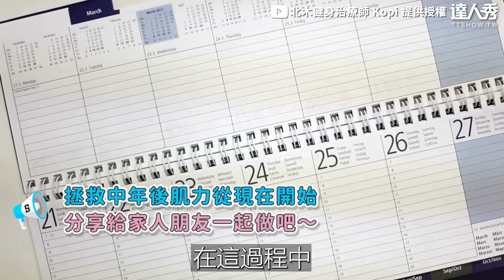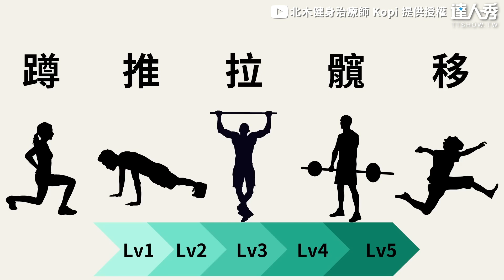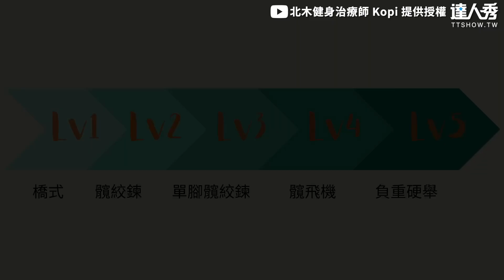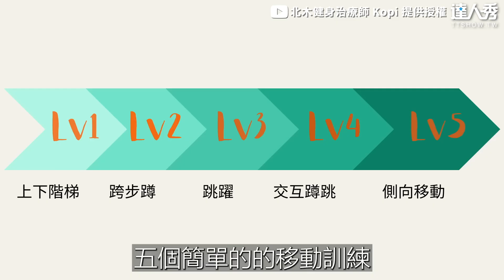【中年後增肌力必練5動作！Lv1-5 蹲、推、拉、髖、移 訓練】｜@beiimu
講解得太詳細了！動起來💪🏻 (該編)